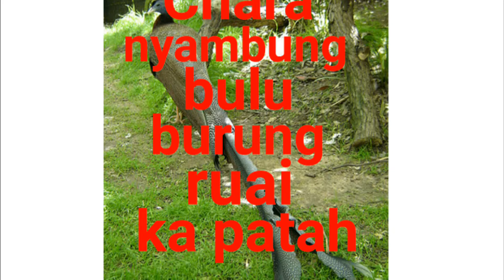Cara nyambung bulu ruai ka patah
Enti bisi bulu ruai ka patah anang meh dibuai. Tau sambung baru, laban diatu nyau mar rega iya. Burung ruai tu meh ga binatang ka dilindung sida Perhilitan laban nyau deka punas. Jadi ditu aku bekunsi penemu kena nyambung bulu ruai ka patah. Ngajih ka video aku tu meri penguntung ba kita.